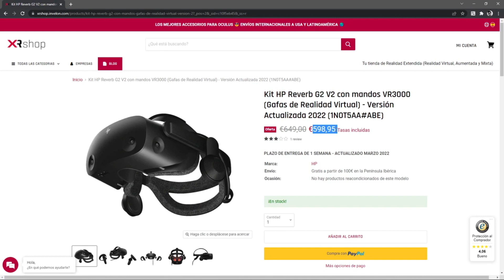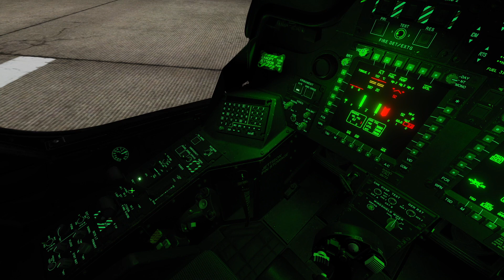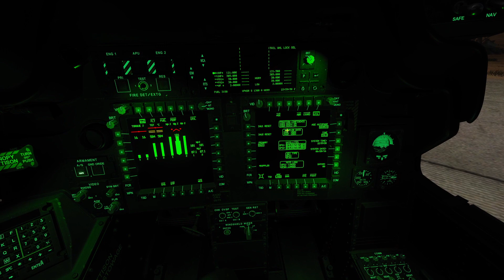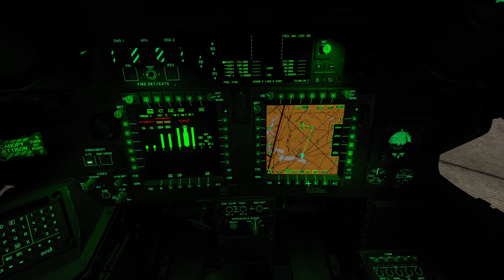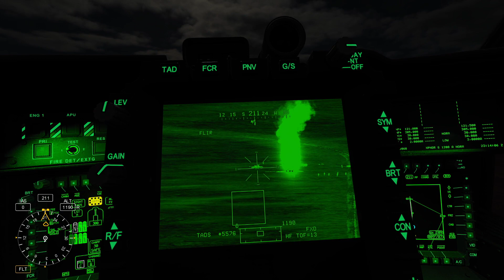DCS APACHE: Ataque nocturno en IRAK, desatando el fuego del infierno (HELLFIRE)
¿Quieres la mejor VR con las HP G2 v2 y con 50€ de descuento?

Y usa el CODIGO: OVERSPEEDG2V2

00:00:00 Introducción
00:04:52 Cabina en frio
00:11:04 Despegando
00:15:42 Llegada al grupo aliado
00:21:28 Fuego del infierno
00:32:10 Atacando al poblado insurgente
00:37:40 Volviendo a casa para aterrizar